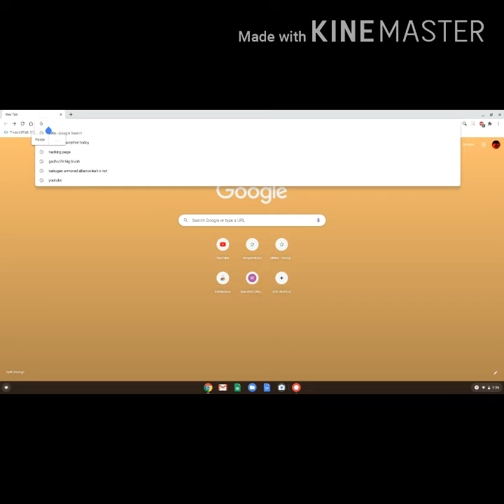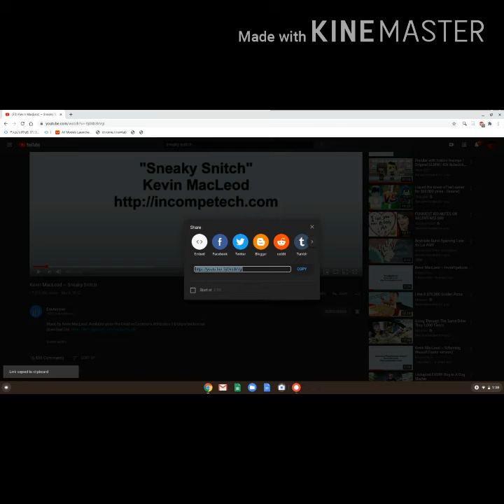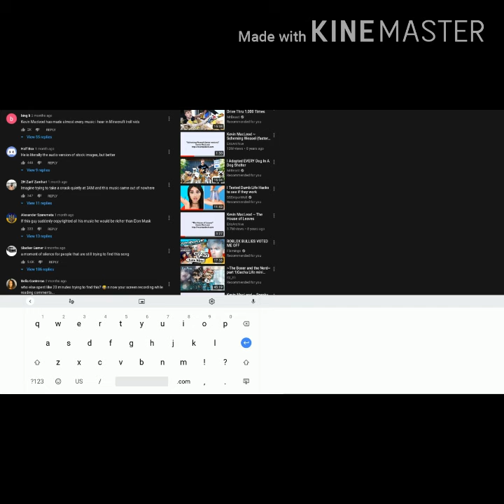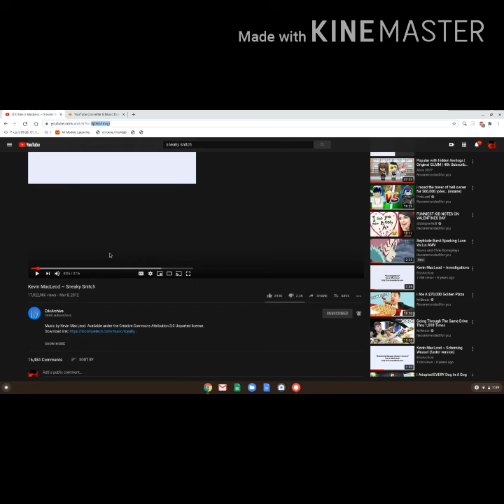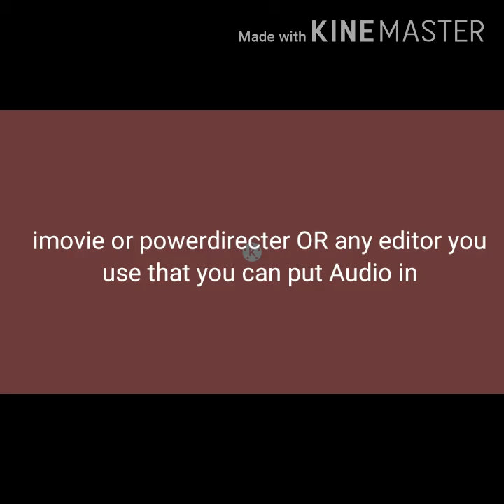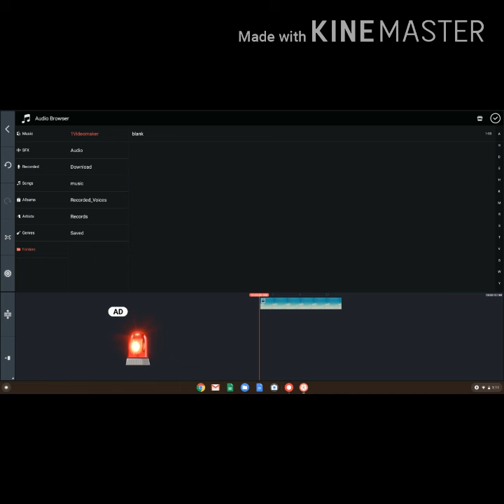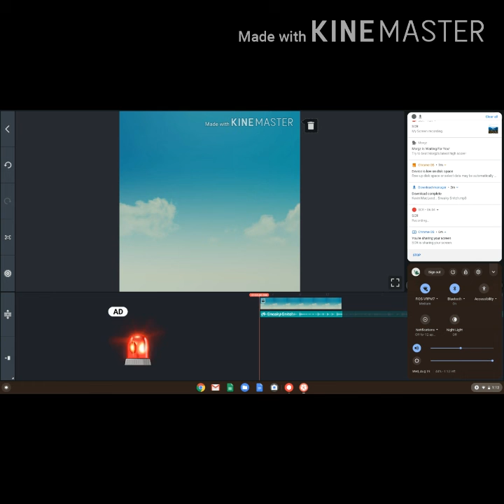How to add any Music or Sound effect to your video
Hey guys this Was a very hard working video -_- i hope you know how to Add
Music or any sound effects to your video.Bye guys! :)